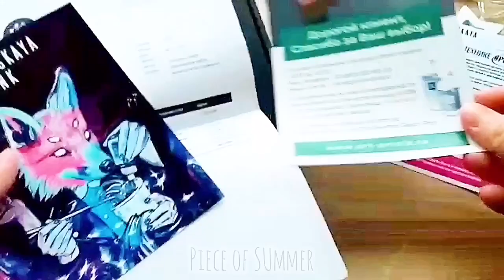📦РАСПАКОВКА АЛКОГОЛЬНЫХ ЧЕРНИЛ 📦КАМЕНСКАЯ ИНК 🌿ПЕТРИ 🌿 PIECE OF SUMMER 💎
В ЭТОМ ВИДЕО 📦Я распакую посылку с алкогольными чернилами для создания эффекта PETRI )
Приобрести и посмотреть мои украшения :